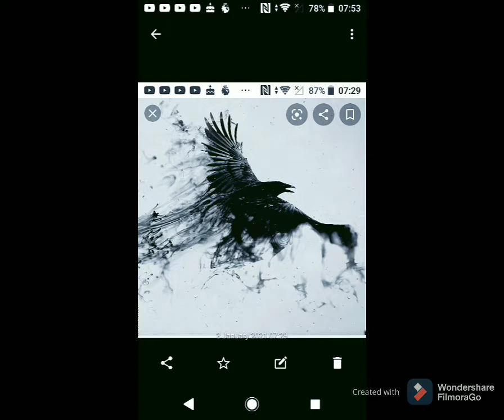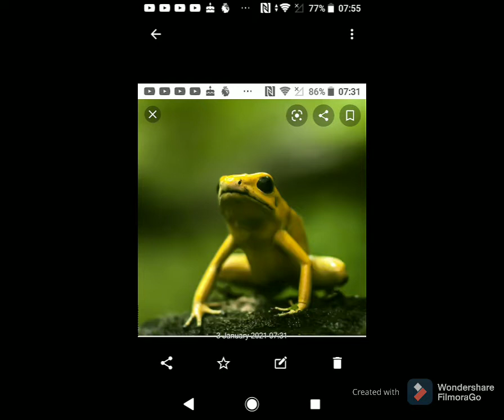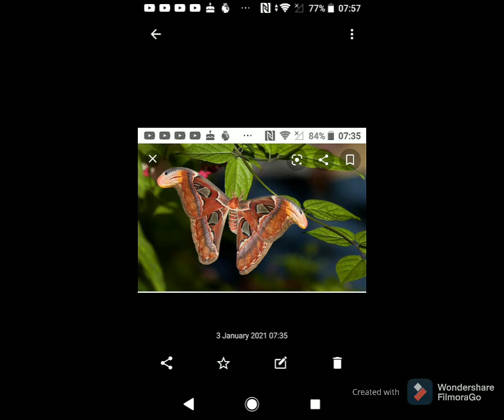sabar koti sadi farmaish te by reptile 1993